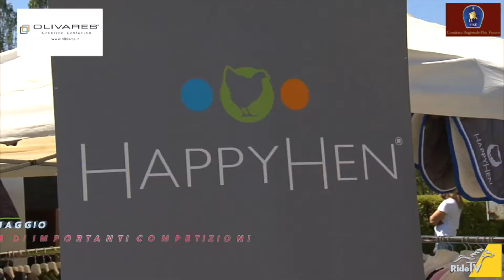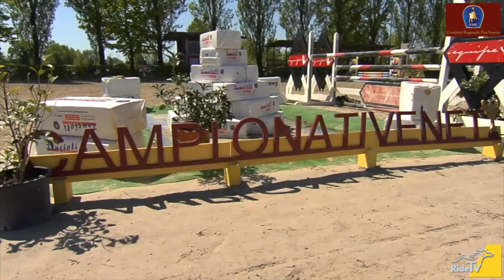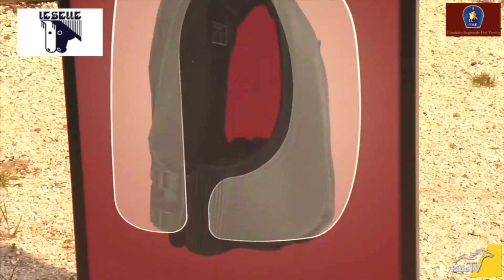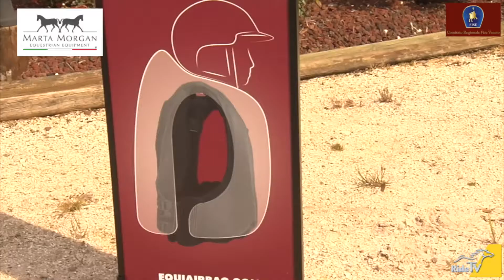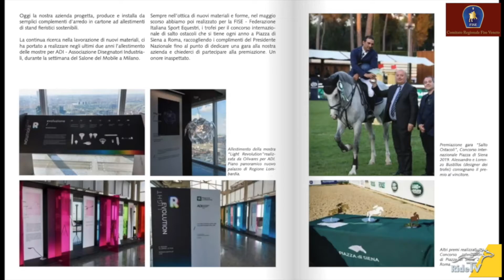EquiNews MAGGIO 2021